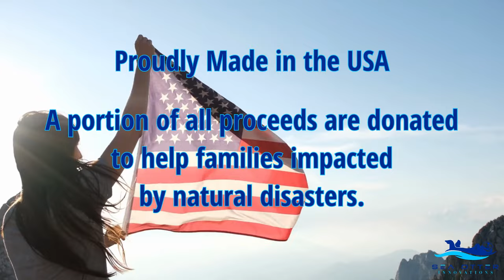What is the Leaning Post Slide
The first-ever Leaning Post Slide by Sea Otter Innovations.

At Sea Otter Innovations, we are all about two things:
Making Adventure Easier: Through the development of innovative products like the leaning post slide.
Helping Others: We donate a portion of all proceeds to help those impacted by natural disasters.